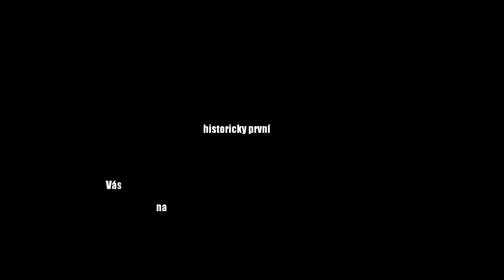Pozvanka na Golf bez barier 2011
Česká golfová asociace hendikepovaných a Konto BARIÉRY Vás zvou na historicky první mezinárodní golfové mistrovství hendikepovaných Czech Disabled Golf Masters 2011 - společný turnaj nejlepších zdravotně postižených golfistů Evropy a zdravých hráčů. Resort Darovanský dvůr, 21. - 22. května 2011